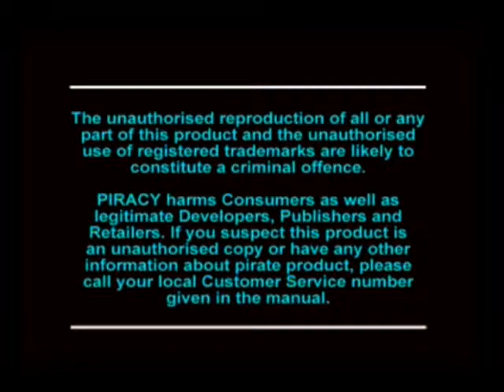FIRST LEVEL #37 - One (PlayStation)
L'a pô compris.